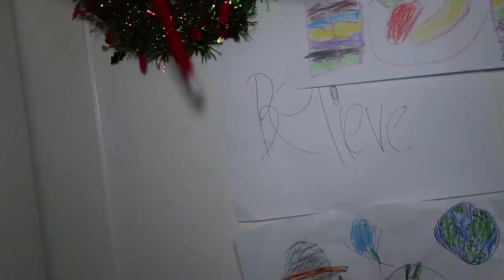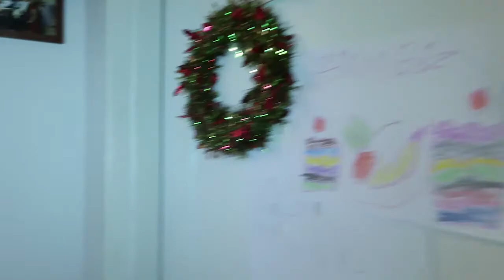ELF ON THE SHELF CAUGHT ON CAMERA: FISHING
ELF on the shelf was caught on camera again and this time he went fishing!